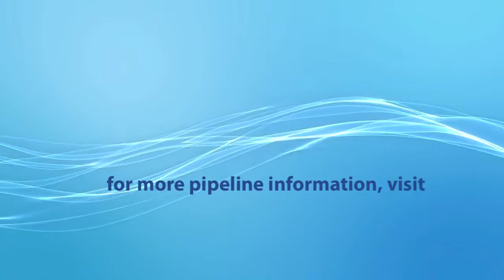Health & Safety - Lipke, McKinley, Novack - DPU Berkshire Gas Hearing - Greenfield, MA - 6/11/15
Public hearing for Berkshire Gas' application with the Mass. DPU, held at Greenfield Middle School, Greenfield, MA, June 11, 2015.